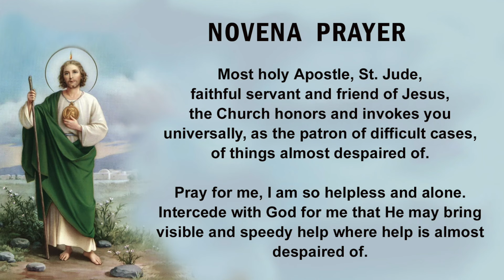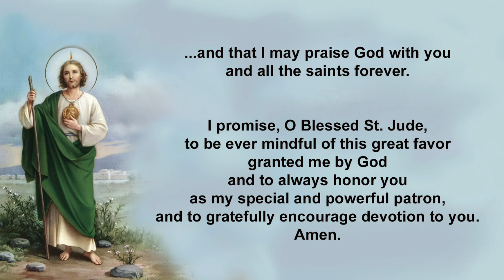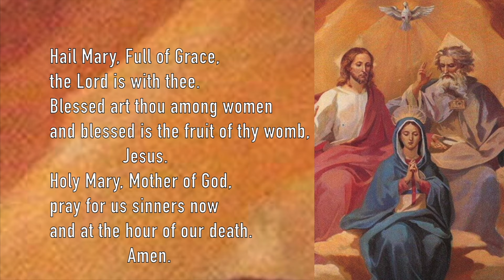🔥NOVENA to St. JUDE 🔥 DAY 7 - Daily Prayers to the Saint of Impossible Causes, Complete Full Version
Pray to the patron saint of Hope & Lost Causes and Impossible Situations, Saint Jude Thaddeus with today's prayers of petition and praise for the SEVENTH DAY.

Have your intentions mentioned in an upcoming rosary TWO WAYS:
OR
2.